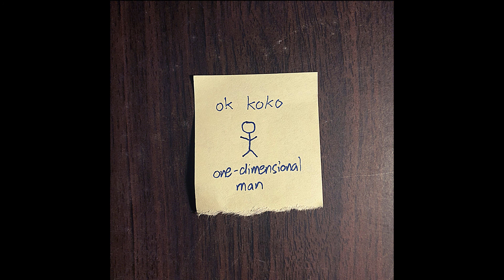one dimensional man - ok koko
this was inspired by herbert marcuse, burnout, and 7th chords

lyrics:
one-dimensional man
you're gonna carry that weight
clock in, clock out
eight hours straight

a chance, a feelin'
makes you feel so small
a chance at healin'
to walk away from it all

one-dimensional man
how long will you wait?
get ahold of yourself now
come on before it's too late